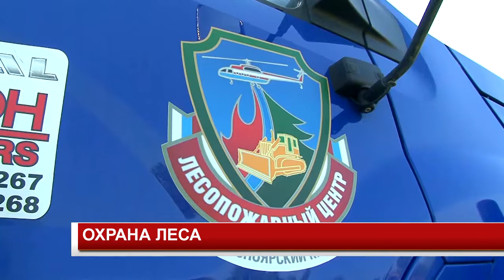ОХРАНА ЛЕСА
Лесные пожарные востока края осваивают новые бортовые автомобили, вездеходы, бульдозеры, квадроциклы, и даже беспилотники - и это только малая часть того, что теперь в их арсенале. Пока в лесах спокойно, но, говорят, в случае опасности готовы мобилизовать все силы.